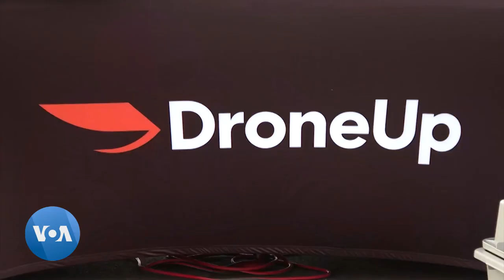La livraison des colis par drones prend son envol aux Etats-Unis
Les drones sont couramment utilisés dans la guerre, les opérations des forces de l’ordre et l'agriculture. Aujourd'hui, de plus en plus d'entreprises américaines les utilisent pour livrer des petits gâteaux et du café directement à votre porte.